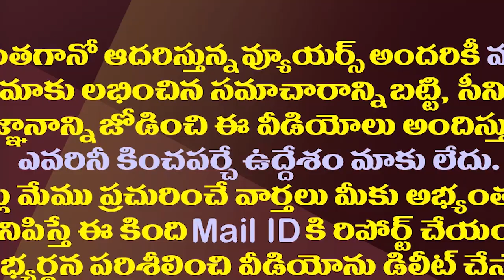రఘురామ ఈ రేంజిలో భయపడుతున్నారా?| Why Is YCP Rebel MP Raghu Ramakrishna Raju So Scared?